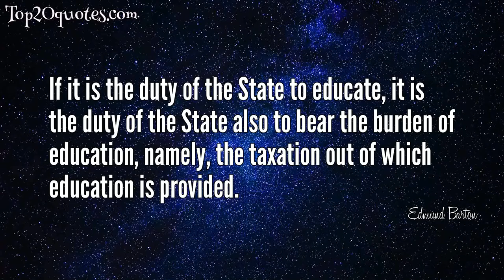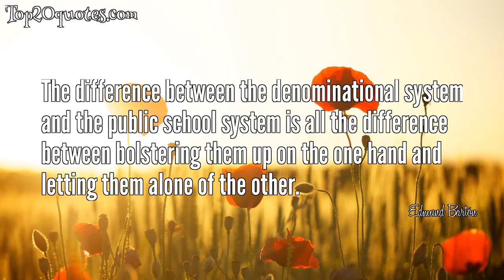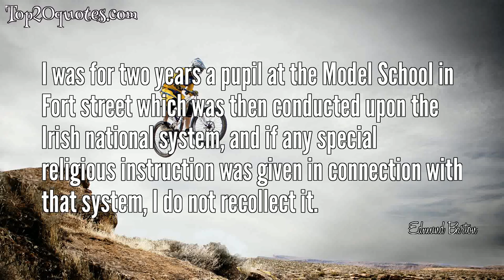🔥 Top 9 Quotes of Edmund Barton - Former Prime Minister of Australia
Top 9 Quotes of Edmund Barton:
 ✳ It is the duty of the State to educate, and the right of the people to demand education.
 ✳ If it is the duty of the State to educate, it is the duty of the State also to bear the burden of education, namely, the taxation out of which education is provided.
 ✳ The doctrine of the equality of man was never intended to apply to the equality of the Englishman and the Chinaman.
 ✳ A nation for a continent, and a continent for a nation.
 ✳ Creating a nation requires the will of the people.
 ✳ A State which has universal suffrage and a wide extension of the jury franchise, must qualify the people by education to rightly exercise the great powers with which they are invested.
 ✳ I say further that our system of education should be unsectarian.
 ✳ The difference between the denominational system and the public school system is all the difference between bolstering them up on the one hand and letting them alone of the other.
 ✳ I was for two years a pupil at the Model School in Fort street which was then conducted upon the Irish national system, and if any special religious instruction was given in connection with that system, I do not recollect it.
🖎 Author: Edmund Barton
♛ Career: Former Prime Minister of Australia
📅 Life: January 18, 1849 - January 7, 1920